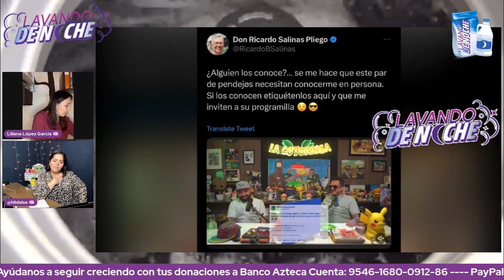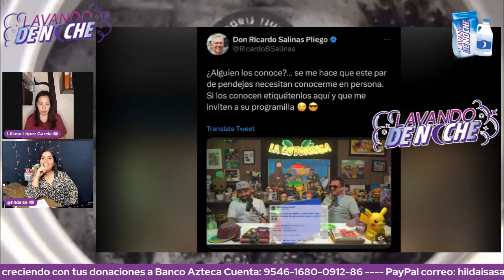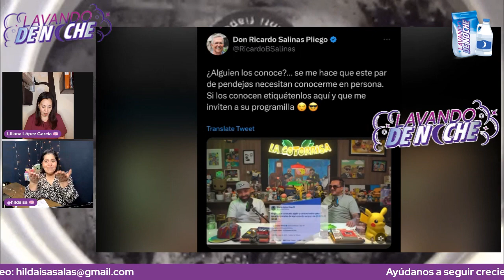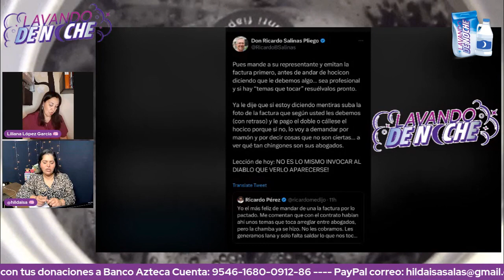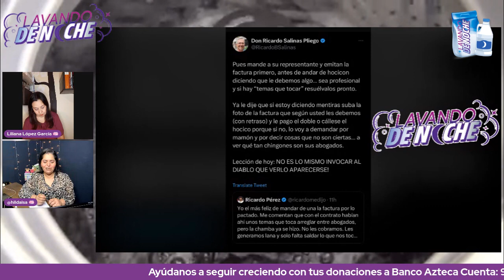La Cotorrisa VS Salinas Pliego - Shakira Se Avergüenza De Su Pasado - Bad Bunny Castigado A Besos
AYÚDANOS A SEGUIR CRECIENDO CON TUS DONACIONES